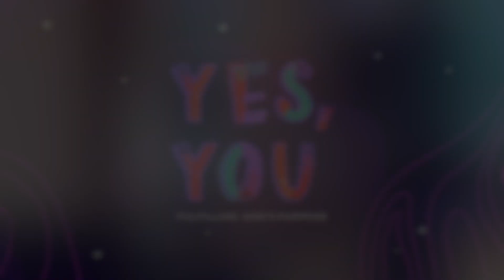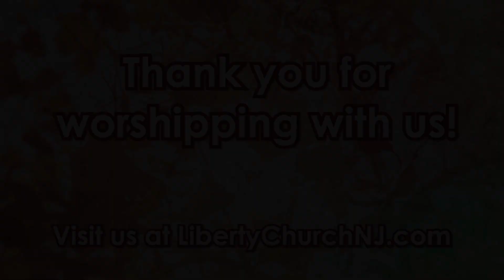Message Playback | Yes You: The Least Likely | Pastor Noah I Liberty Church Union NJ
Welcome to Liberty Church Online! We hope you enjoy this full message playback from yesterday's service! Thank you for joining!

Yes You: The Least Likely
Pastor Noah Fox

LIBERTY CHURCH
953 W. Chestnut St.

To support this ministry and help us share the Word of God with all around the world click here -

Thank you for joining us in worship! God bless!